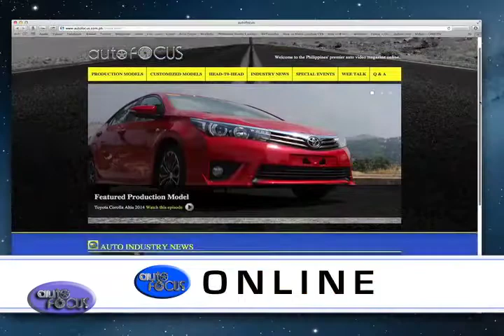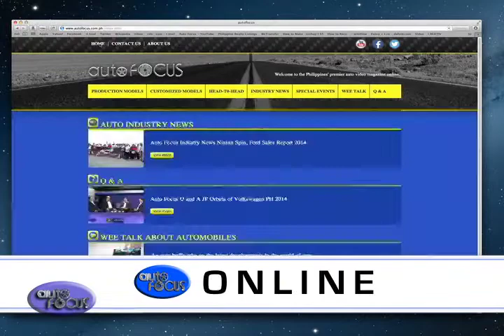Auto Focus Industry News AFPC Launch, All-New Mini Cooper Launch 2014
- Popular auto poll resumes annual run with the 2014 Auto Focus People's Choice Awards.

- Launch of the all-new 2014 Mini Cooper